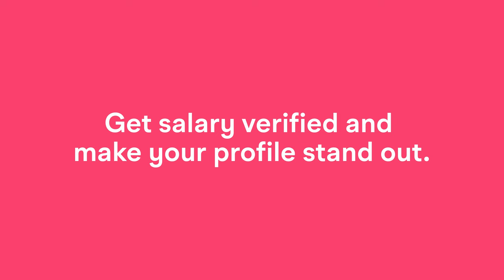Introducing Salary Verification on Muzz 💰 Make your income visible on your Muzz profile 👀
Ladies, you asked...we delivered!

Fed up of men misleading you about how much they earn?

It’s time to introduce: Salary Verification

Here's how it works:

* Go to ‘Edit Profile’ and input your annual salary
* Upload a copy of your latest payslip
* This will then be verified by Muzz
* Your income will then be visible to other Muzz members
* You will also receive a ‘Salary Verified’ badge on your profile

Remember: If your salary doesn’t match, we will suspend your account for 6 months.

At Muzz, we're committed to quality over quantity. We're not just providing providers; we're ensuring you find a man your mum would approve of!

Get ready for the upgrade you've been waiting for!